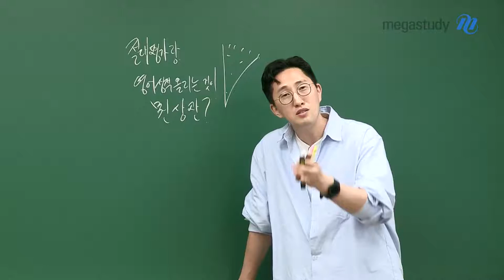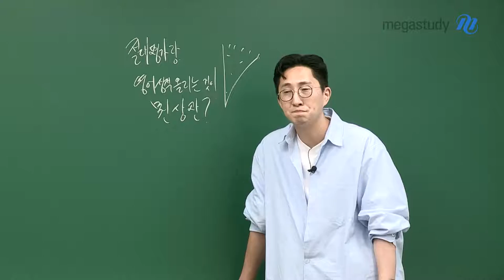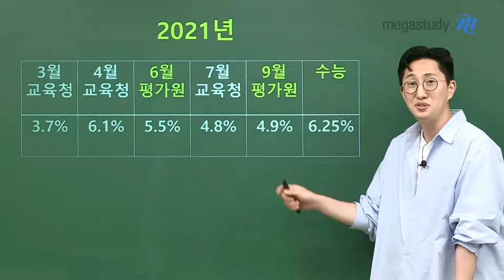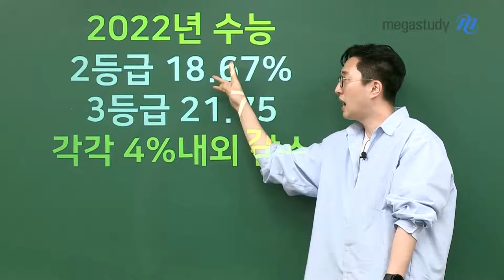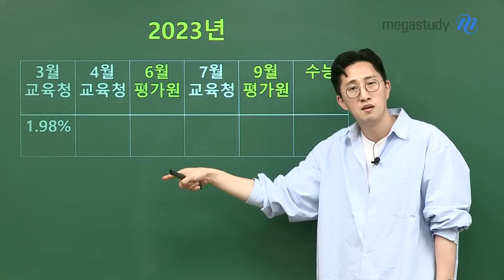[메가스터디] 영어 김지영쌤 - 1.98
평가 체제랑 여러분의 성적 올리는 것은
아무 상관이 없습니다.

그리고, 그 마인드로 공부하셔야 합니다.

영어는 '조금만 투자해도 되겠지' 하고
무의식적으로 생각을 하는 분들도 많을 거예요.

'절대평가니까~' 라고 생각하지 말고
영어 공부! 하셔야 합니다!